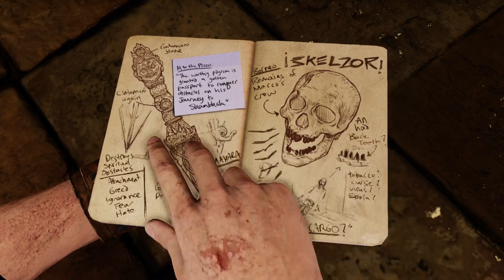Uncharted 2 Playthrough Part 4